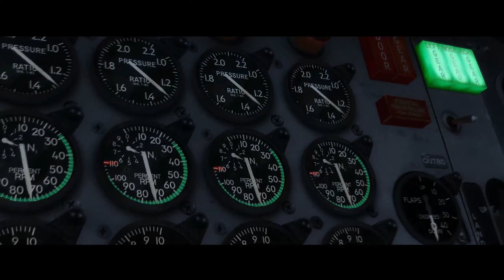Seven(remastered'24)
Microsoft Flight Simulator X истории...